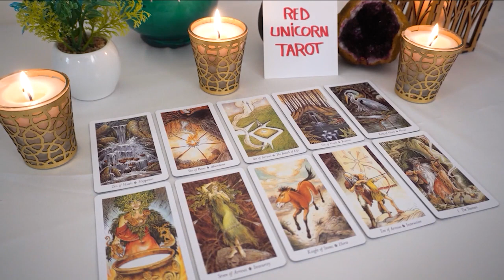GEMINI 💖Careful...You're Being Tested Gemini!!! 👀You Might Want To Think About This One...🤔